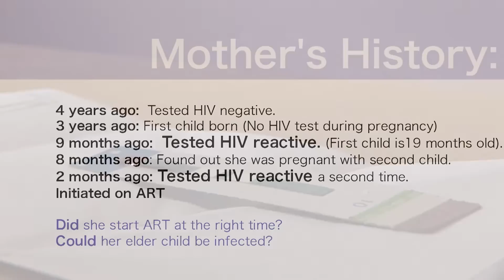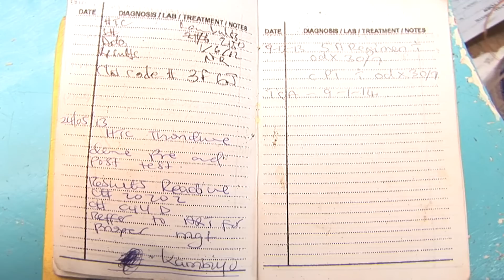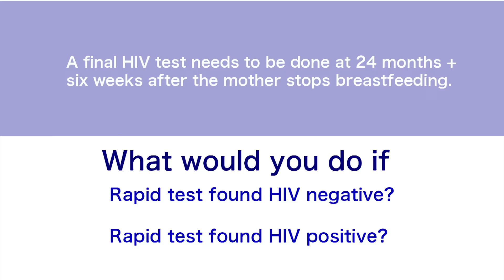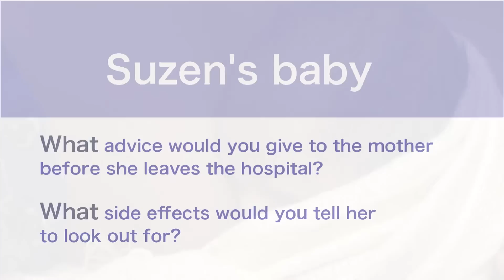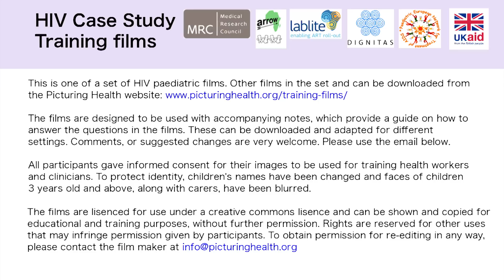HIV Paediatric Case Study Training Films • 01. Suzen’s Baby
Suzen tested HIV positive towards the end of her pregnancy, and has been referred to hospital from a health centre after giving birth prematurely.

Teaching points:
• Treatment of an exposed baby